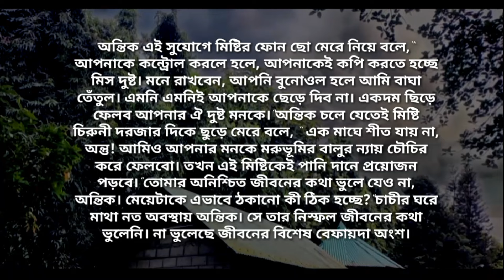যদি ভালোবাসা থাকে | পর্ব - ১ | Heart Touching Story | Abegi Valobasha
Witter:  আফসানা_মিমি

Edit : Nabil Hasan

Voice Artist :  Nabil Hasan & Nijhum, Samia, Nishi, Saju, Sami